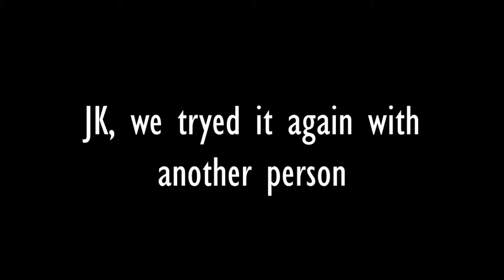Cold War Zombies - Die Maschine: Electrofying Power! (Easter Egg)